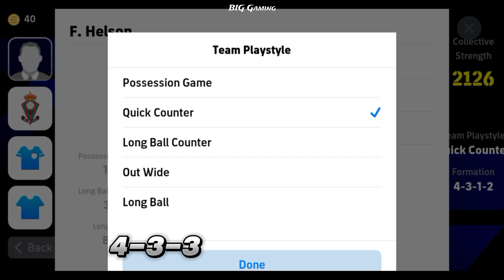TOP3 แผนเด็ด เกมรับดีจะมีแผนไหนบ้าง? | eFootball™ 2024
แผนTOP3
รีวิวแผนใหม่
ตั้งแผนเด็ด
แผนดีลองใช้